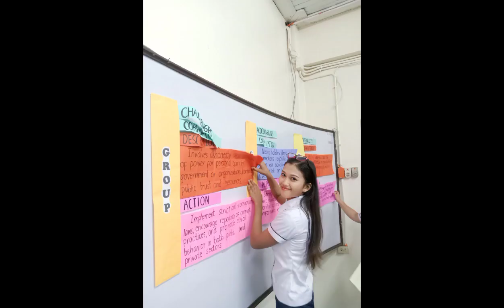Yell Room Presentation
💛GOLDEN MARKETERS YELL💛

ENTRANCE:
 (DOUBLE TAP YOUR FEET, CLAP YOUR HANDS ) 4X

(WE ARE WE ARE GOLDEN MARKETERS , GOLDEN MARKETERS) 2X with same action

SILENT SHHHHHHHHH

WE SAY GOLDEN , YOU SAY " MARKETERS" , GOLDEN " MARKETERS" , GOLDEN " MARKETERS"
WE SAY GG , YOU SAY "SR" . GG "SR". GG " SR" .
WE SAY NUMBER, YOU SAY "ONE" (1) , NUMBER "ONE" . NUMBER "ONE" .
GOLDEN , MARKETERS, GG, SR NUMBER ONE , NUMBER ONE.

OYY OYYY OYY OYYY OYYY (5 TIMES)

HEY BARBIE,  WHERE ARE YOU??

1,2,3 GOOO

We're Golden Marketers!
In the Business world
We promote products and services.
We may be in charge of an entire product
 line, or an single
specific product.

Come on! Golden Marketers!
Ho! Ho! Ha! Ha!

G. O...L. D. E. N.
 GOOOOLLLDDEEEN MARKETERS